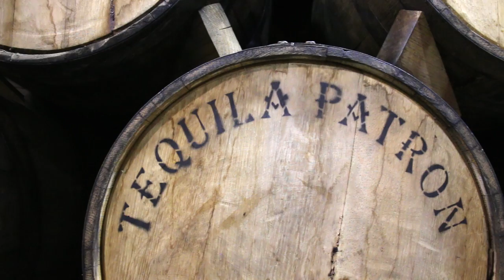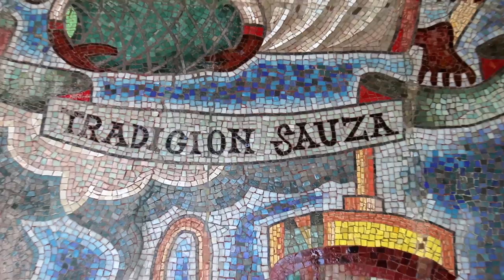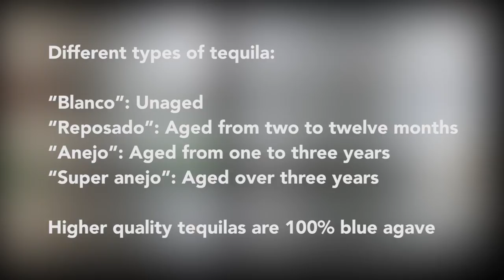Tequila: Heritage, Process and Growth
Allowed for media use. Credit: Distilled Spirits Council

The tequila category has seen substantial growth, particularly in its high-end offerings. While tequila volumes in the U.S. have grown an average rate of 5.8 percent per year, much of the growth is powered by the rise of high-end and super premium tequila. Super and high-end premium saw an increase of 706 percent and 292 percent, respectively, since 2002.

This video highlights not only the growth and process of the tequila category, but where it all started and how tequila is the center of Mexican culture and heritage.